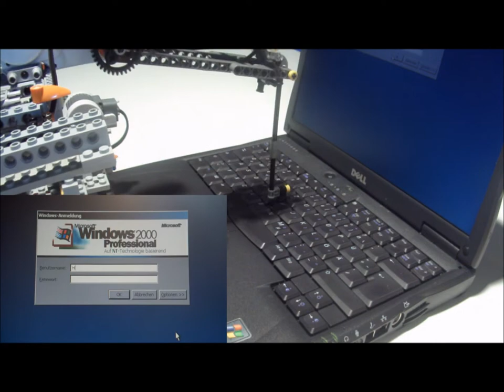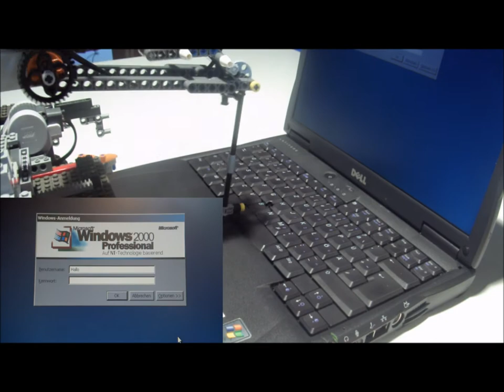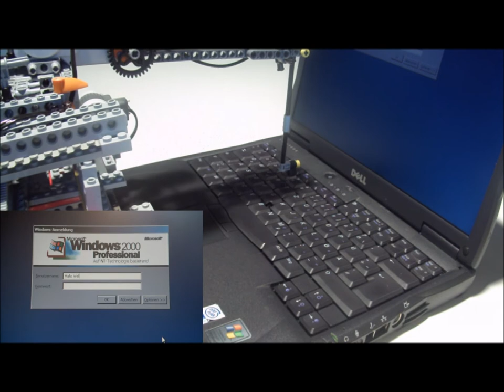Tipproboter (2011)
Das ist unsere selbst gebaute Tipproboter, der den Text "Hallo Welt" auf eine Laptoptastatur eintippt.

Was Sie hier sehen, ist die Arbeit von 5 Wochen.

Narürlich gab es einige Probleme, aber wie sie sehen, hat es am Ende doch geklappt.

Für genauere Informationen steht ihnen gerne auch die Homepage der Robotik AG des Helmholtz-Gymnasium Karlsruhe zur Verfügung.